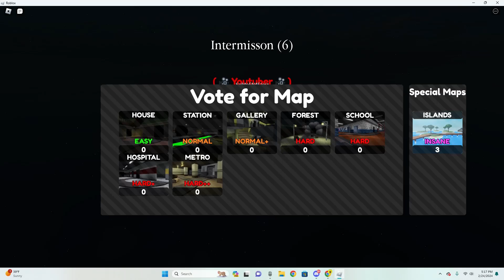Playing Piggy base defense with Timmy, kev